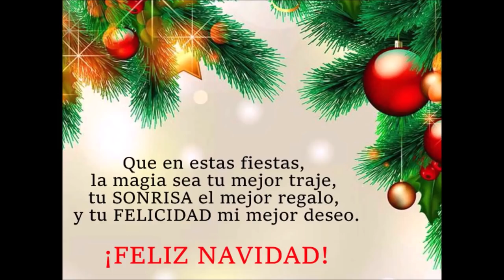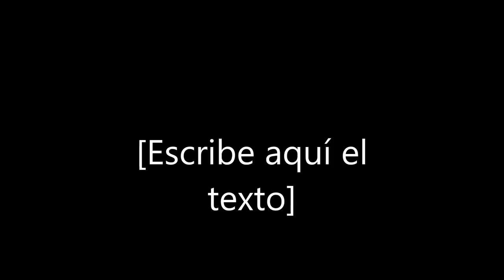SEGUNDA PARTE INTERCAMBIO CON LOLA HERNANDEZ Y FUTBOLERAS SCRAPERAS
PEDONAR EL BULLICIO DEL VIDEO SE PUSIERON DE ACUERDO PARA LLAMAR AL TELEFONO.Y EL PAJARO TAMBIEN